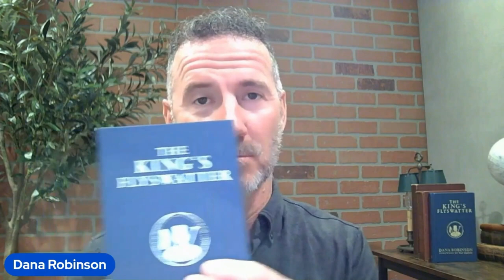Managing Your Business (ft. Ryan Sandburg)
On this week of the Exit Plan, Ryan Sandburg discusses business efficiency, software, and entrepreneurial growth.